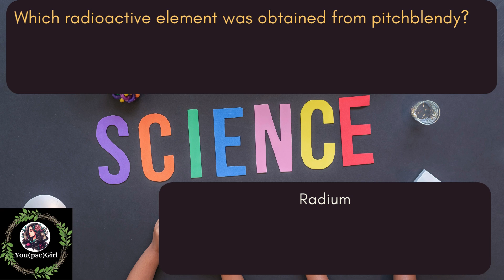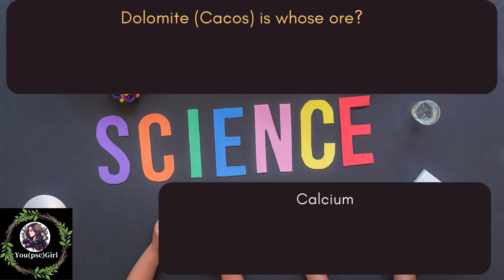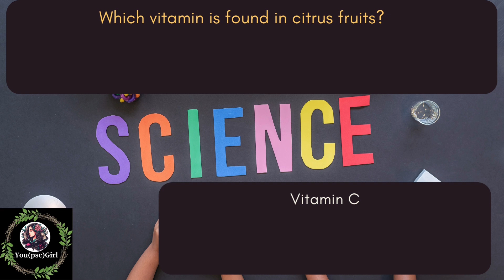GENERAL SCIENCE Q&A ENGLISH AND TAMIL You(psc)Girl